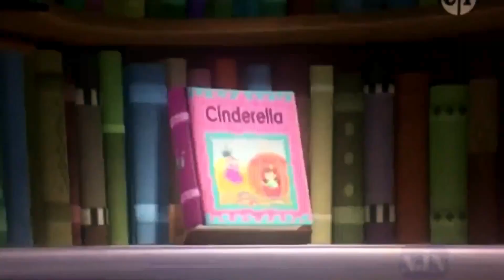Flying back to the book club from Cinderella.